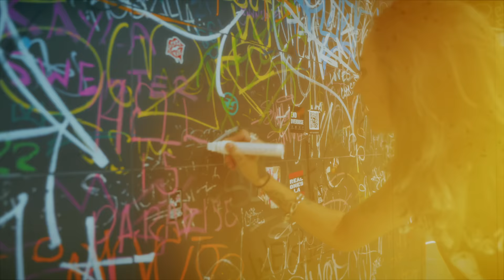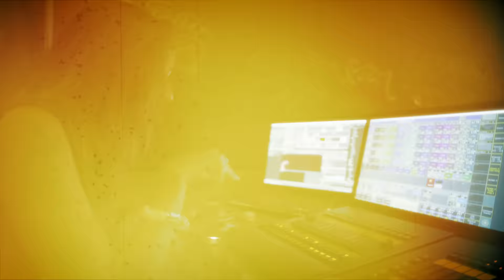Tarah Who? - The Showdown. (Official Music Video)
Music and Lyrics by Tarah G. Carpenter
Tarah Who?  @tarahwho
Tarah G. Carpenter: Vocals, Guitar, Backing Vocals, Drums
Jason Orme: Guitar, Bass, Backing Vocals
Mixed by: Norm Block
Mastered by: Doug Krebs
Produced by: Tarah G. Carpenter, Jason Orme, Norm Block.

Director: Javier Caudillo
Producer: Tarah G. Carpenter
Director of Photography: Alex Ochoa
Editing: Alex Ochoa
Light designs:
Bel Creations. Bertille Friderich

Lyrics:

The Showdown

It’s a date with destiny, a long time coming
Brought both fists to the fight, this shit’s about to go down
We didn’t get here easily, but we had unholy fun,

Hedge your bets now
Can you feel the storm in your Blind Spot
blood's gonna run dry,

We’re going to win it all, take the crown, Finish the fight
Shut out the cynics, shut in the vision
we’ll adapt, and we’ll scrap we’re not looking back
better run for cover, get down in your bunker
We’re going to win it all
 “Fuck-it-all’s” coming around

this air is disgusting and foul. Your smoking mirror is bringing me down
It’s the fight of our lives, we love every minute
live for the thrill, got it all on the line, our supremacy is won.

 “Fuck-it-all’s” coming around

Gotta get in or gotta get out,
But you wanna wait and see if WE win.
Get in line for this epic showdown

Bide your time! lose your dime!
I won’t sign on the line